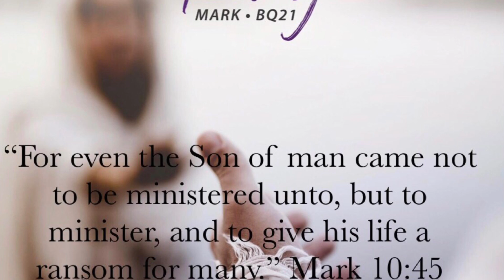Day 40 - Mark 8:1-9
Bible Class

Today’s story is absolutely miraculous...as usual! 😁

Jesus is feeding the multitude and what’s so interesting about this is that THIS feeding of the 4,000 fulfilled the request of the Syrophoenician woman in Mark 7:28 for the Gentiles to eat the Jew’s crumbs. Remember that story? Well, there’s something really interesting about the left overs this time! I hope you enjoy!

💕Sister Darla